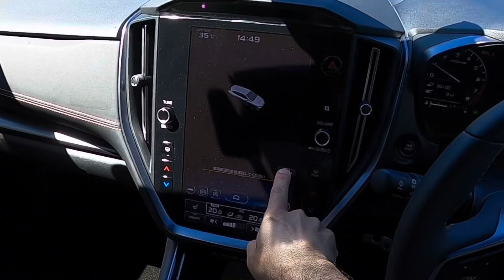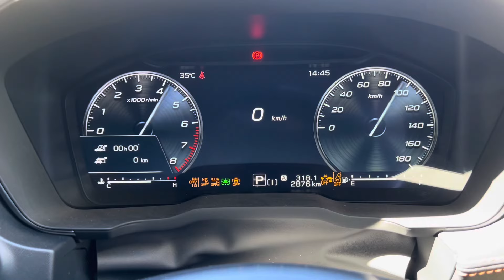スバル レヴォーグ レイバック Limited EX AWD 内外装紹介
スバル レヴォーグ レイバック Limited EX AWD

スペック
【エンジン】1.8L DOHC 直噴ターボ “DIT”
【駆動方式】AWD（常時全輪駆動）
【トランスミッション】リニアトロニック

【価格】￥3,993,000~

燃費◆
（国土交通省審査値）
【WLTCモード 】13.6km/L
【市街地モード（WLTC-L）】10.0km/L
【郊外モード（WLTC-M）】14.5km/L
【高速道路モード（WLTC-H）】15.3km/L

★撮影機材★
GoPro HERO8 Black

GoPro 純正アクセサリ ヘッドストラップ&クリップ ACHOM-001

Watch:    • Rex Hooligan x Anna Simone - No More ...